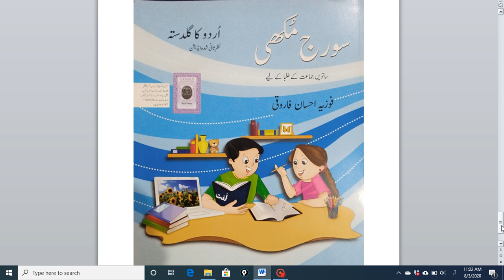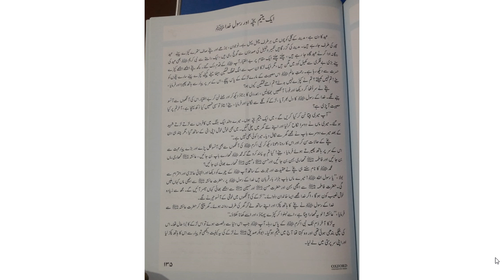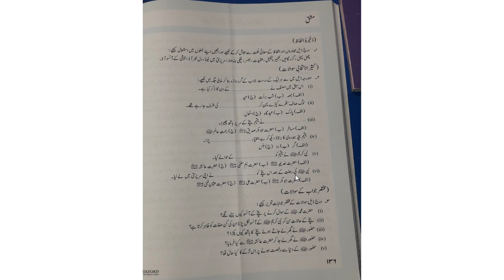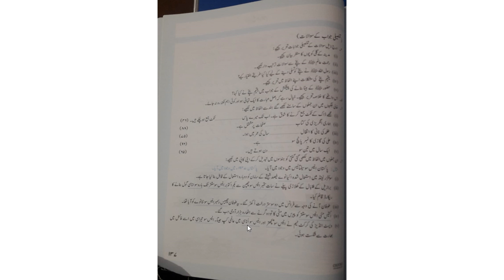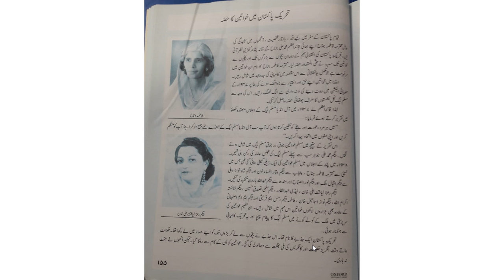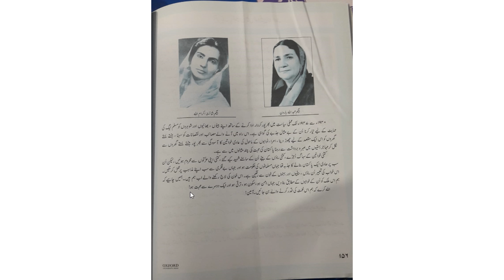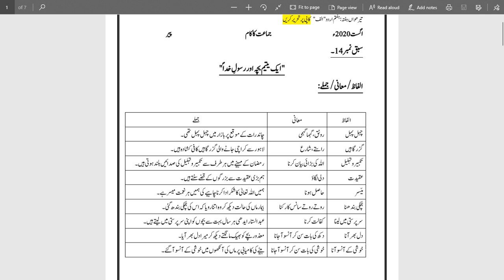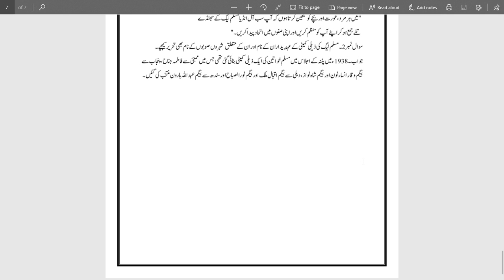Class Seven | Urdu-A Unit#5،6 Page#135 137،155